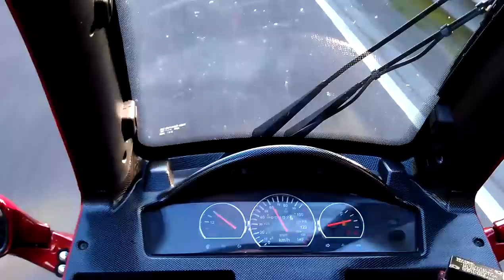Palmo t150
video made with an HTC Sensation XE